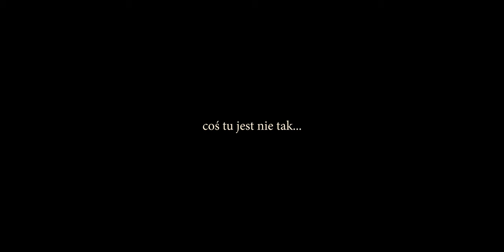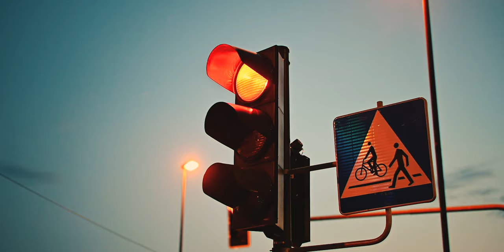Jak Przestać Się Sabotować?